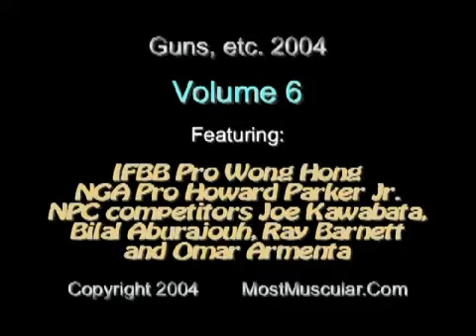Big biceps & huge quads